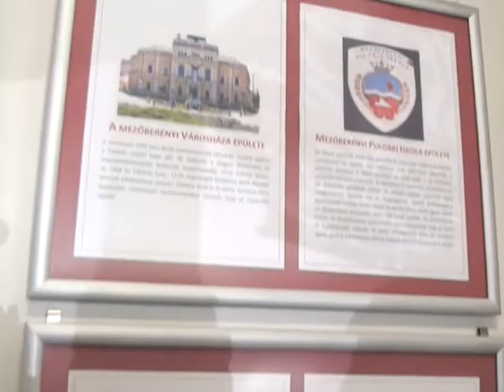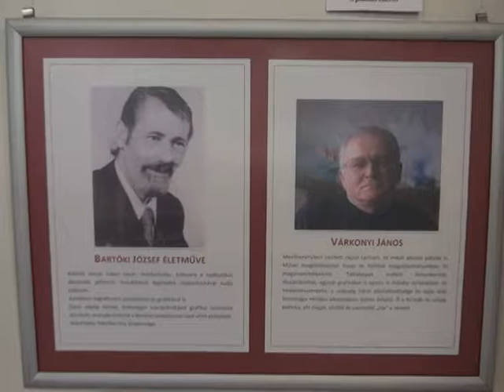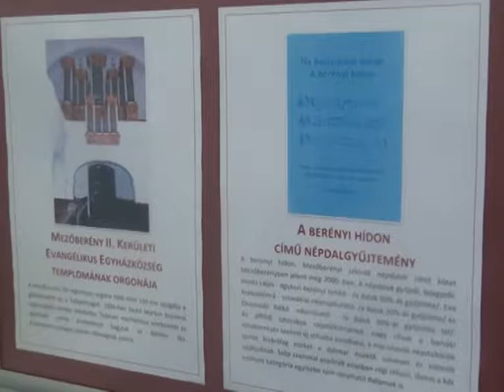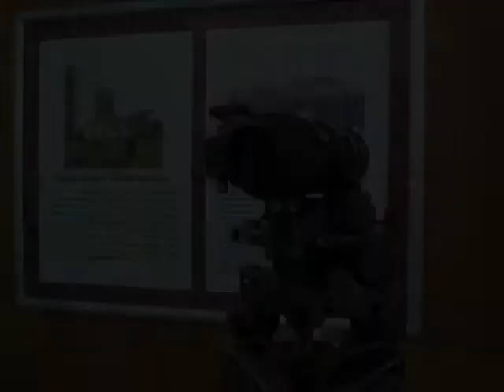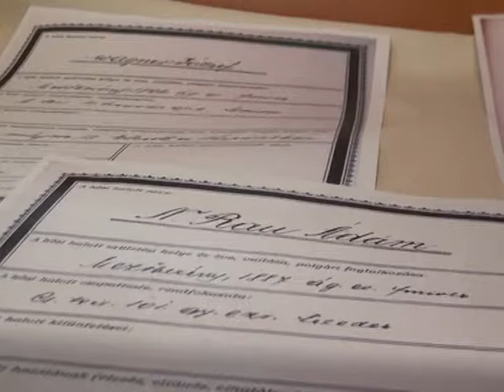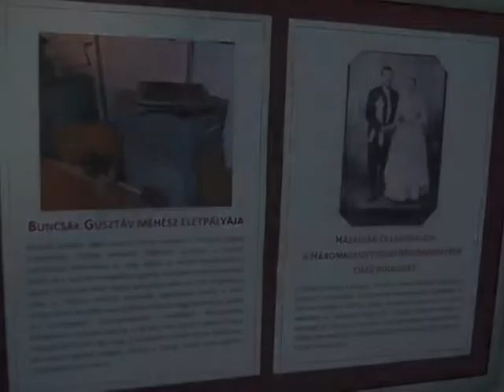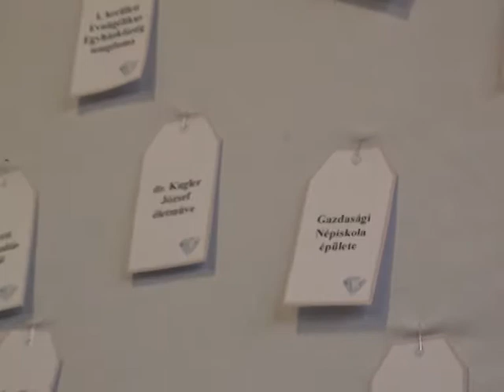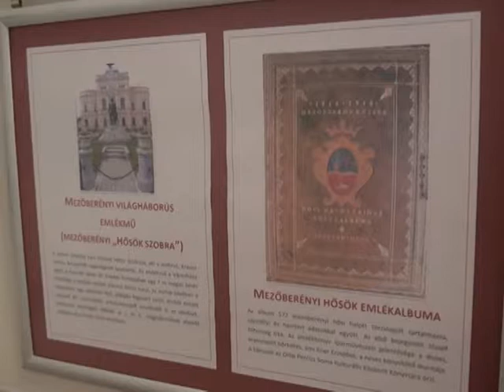XXIII. Berényi Napok - Értéktár kiállítás megnyitója - 2019.08.18.